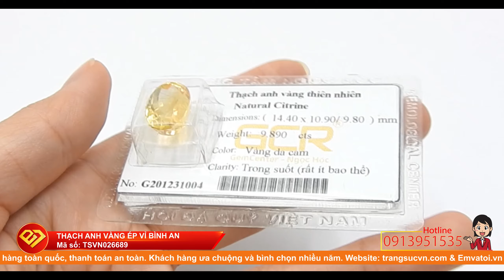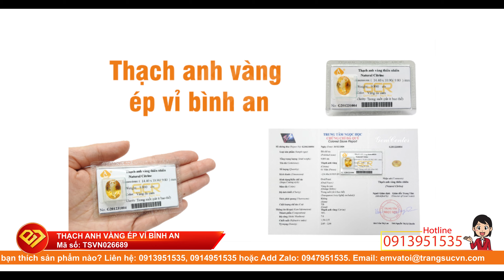Thạch anh vàng ép vỉ bình an, Thạch anh vàng thiên nhiên, Citrine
Thạch anh vàng ép vỉ bình an, Thạch anh vàng thiên nhiên, Citrine, TSVN026689 Thạch anh vàng ép vỉ bình an là món quà ý nghĩa dành cho người thân, bạn bè của bạn. Người Ấn Độ tin rằng, thạch anh vàng giúp bảo vệ và che chở cho chủ nhân. Chính vì vậy mà thạch anh vàng được rất nhiều khách hàng yêu thích và lựa chọn. Thạch anh vàng ép vỉ bình an có giấy kiểm định đá quý uy tín. Sản phẩm nhận giao hàng trên toàn quốc.

Loại sản phẩm: Citrine

Phù hợp với mọi lứa tuổi, hợp thời trang và trang phục

Loại đá: Thạch anh vàng thiên nhiên

Màu sắc: Vàng da cam

Chiều rộng: 10.9 mm

Chiều dày: 9.8 mm

Trọng lượng đá: 9.89 cts

Công thức : Sio2